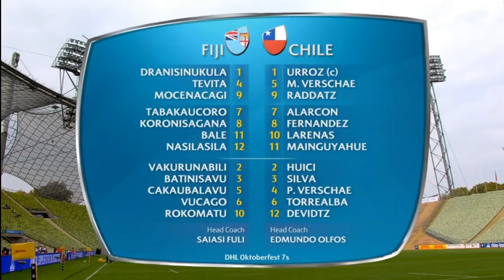Chile vs Fiji I DHL Oktoberfest 7s I 2017